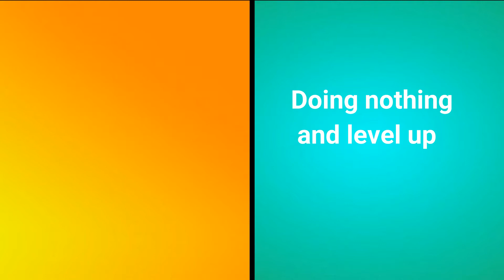Ultra training! The fastest way to Lvl up! One Piece Bizarre adventures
This is One pIece Bizzare Adventures! I hope you guys have a happy time getting stronger and level up faster. Please leave a like so I know you love these kinds of videos. If you guys haven't fully watched the video I advise you do. You can get max stats more easily if you have friends on your side.
There is a VIP server if you guys would like to join hit me up on twitter. My twitter's link is down below

If you don't know what One Piece Bizzare Adventure then you are in for a treat. It is an RPG game where you can play in the world of One Piece. You can find Devil fruit or train alone and become the strongest swordsman or become the strongest devil fruit, user, and sniper
Thank you for your time watching my video and I hope you enjoyed it.